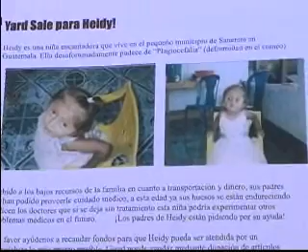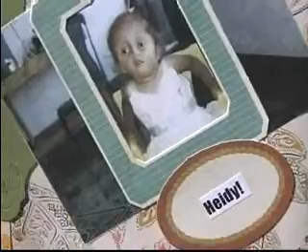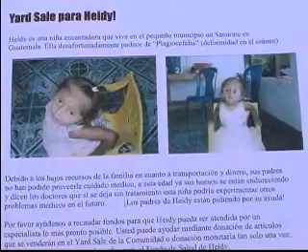HELPHEIDY.wmv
UNA FAMILIA HISPANA NECESITA DE LA AYUDA DE LA COMUNIDAD PARA AYUDAR A UNA NINA ENFERMA EN GUATEMALA.